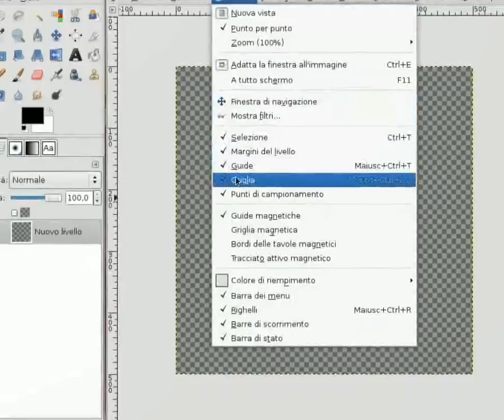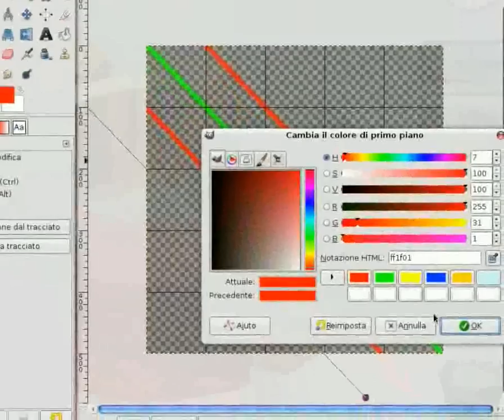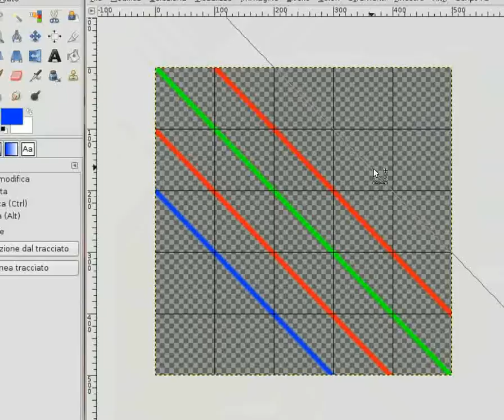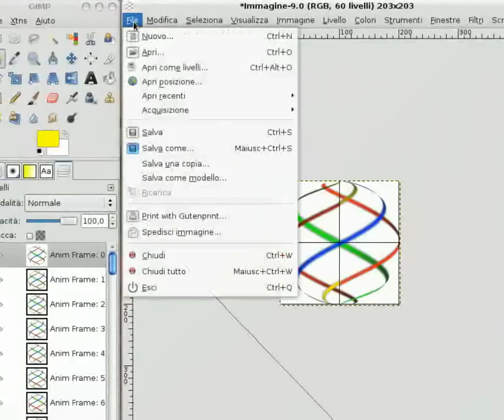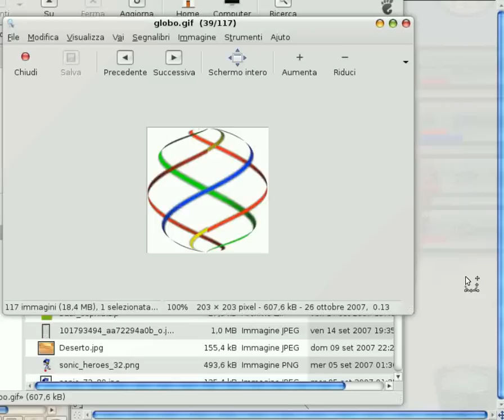Animazioni intorno ad una sfera con GIMP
Come fare delle animazioni intorno ad una sfera con GIMP
Maggiori Info su: